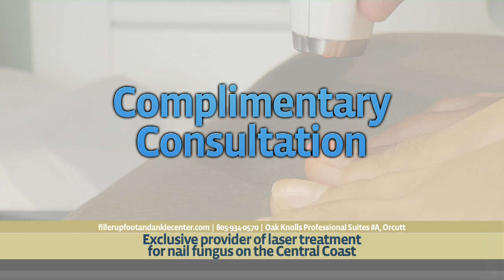Foot and Ankle Center - Laser Treatment - HD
Produced by KCOY-TV Production Editor: Ben Slocum Videographer: Ben Slocum